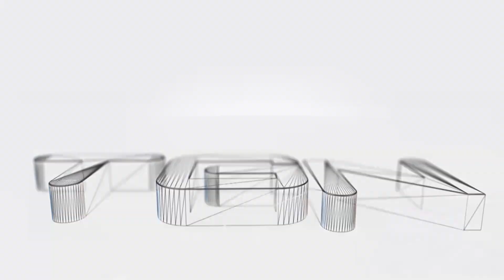Perfect Chaos (HQ) - Project M - Compatible Hacks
2.) Zora Armor Link + Magic Armor Corrections

3.)